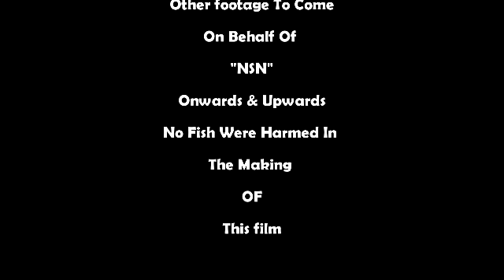Wild Scottish Loch Caught Sea Trout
A weeks fishing in Scotland